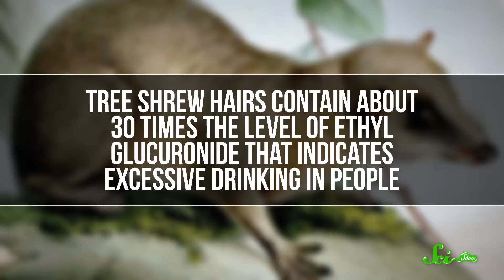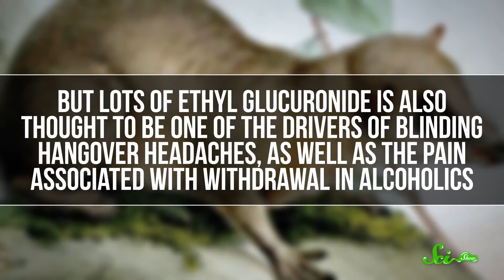This Binge-drinking Tree Shrew Could Probably Outdrink You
Many animals consume some alcohol in their foods, but these shrews take it to a whole new level!